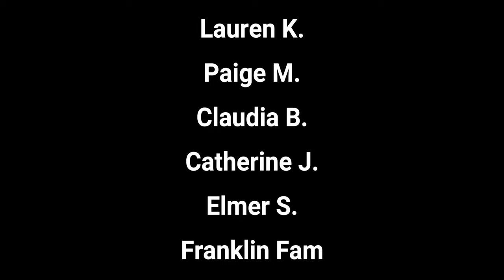Disney Details - The Old Mill Connection (Episode 146)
Today we take a look at the connection between Tom Sawyer Island and the Silly Symphony short, The Old Mill!